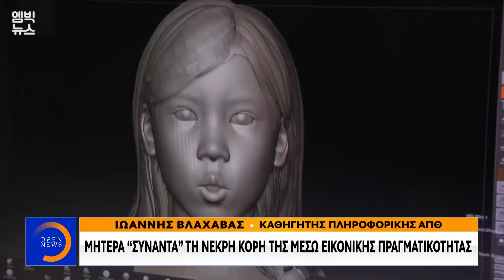Μητέρα συναντά τη νεκρή κόρη της μέσω εικονικής πραγματικότητας - Κεντρικό Δελτίο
Σε τηλεοπτική εκπομπή στη Νότια Κορέα, μητέρα, συνάντησε -με τη βοήθεια της εικονικής πραγματικότητας- την 7χρονη κόρη της, που πέθανε το 2016 από μια ανίατη ασθένεια. Το αμφιλεγόμενο συμβάν προκαλεί ανάμεικτα συναισθήματα και ποικίλες αντιδράσεις. Για τη μητέρα, αυτή η πλασματική συνάντηση με το νεκρό παιδί της είναι ένα όνειρο που έγινε πραγματικότητα, για πολλούς όμως είναι ένας εφιάλτης που απειλεί να εγκλωβίσει τον άνθρωπο σε ένα εικονικό περιβάλλον.